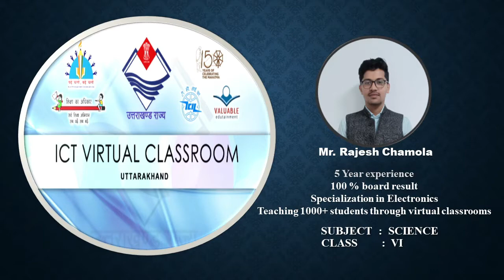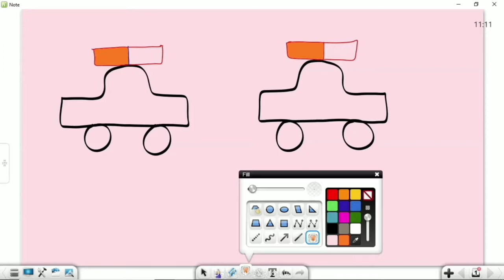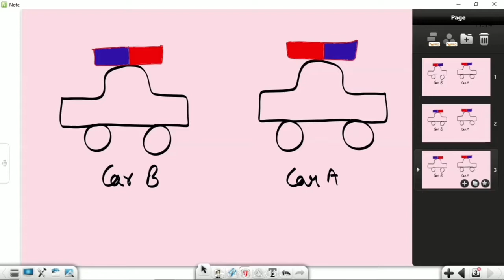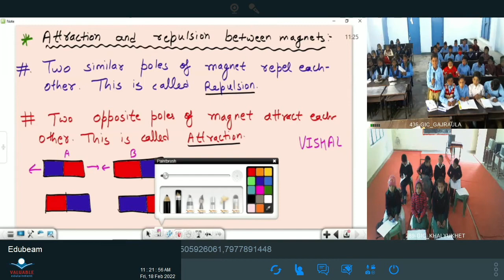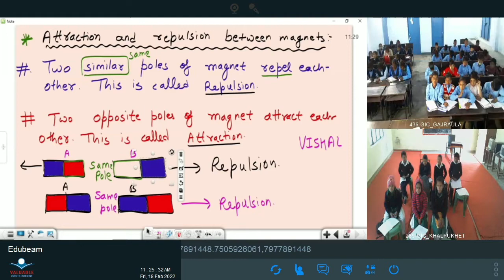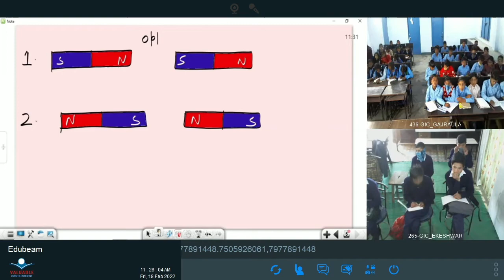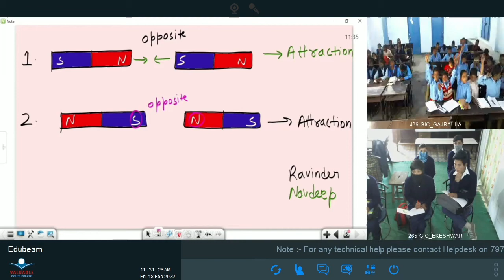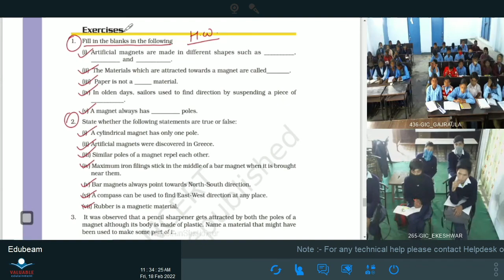कक्षा: 6, विषय: विज्ञान, भाग 62 (18.02.2022) आईसीटी वर्चुअल क्लास रूम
18022022_11.00 Am to 11.40 Am_Science_Revision_Fun with Magnets _Mr. Rajesh Chamola_VI_Part-3.